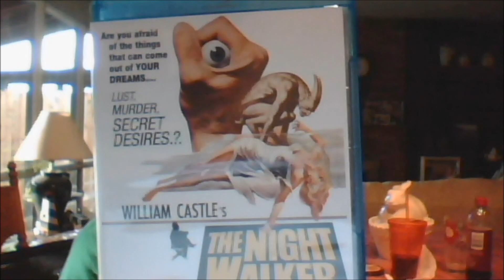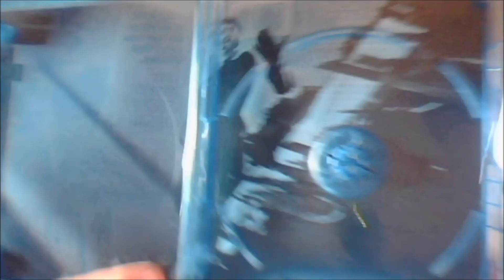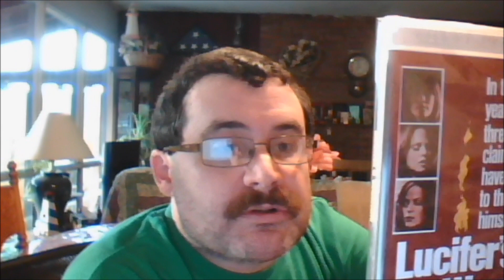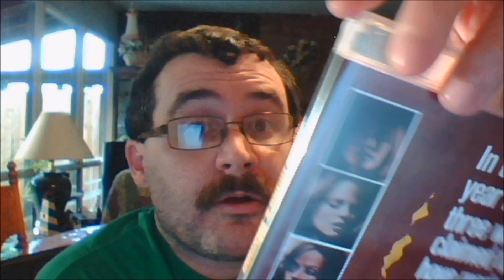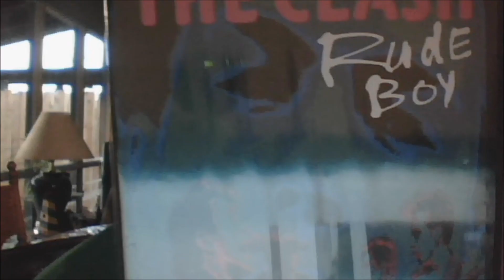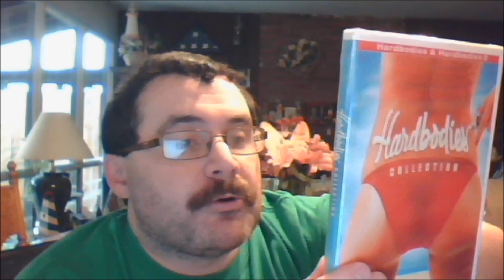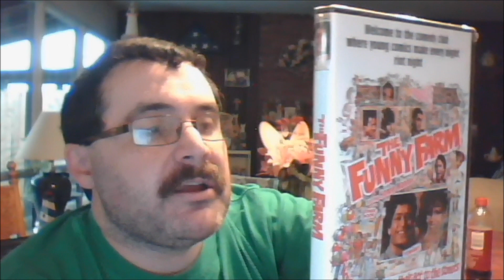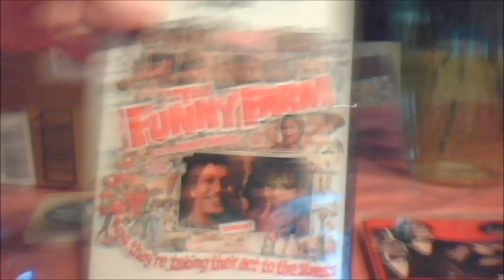DVD And BluRay Update April 2018 Part 2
Two more packages of DVDs and one DVD/Blu-Ray combo pack from Amazon Prime.